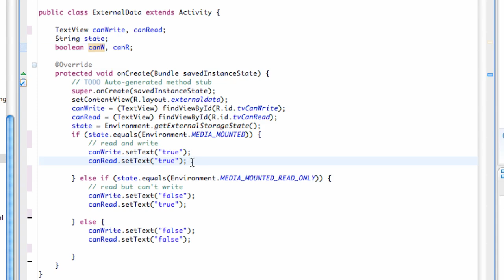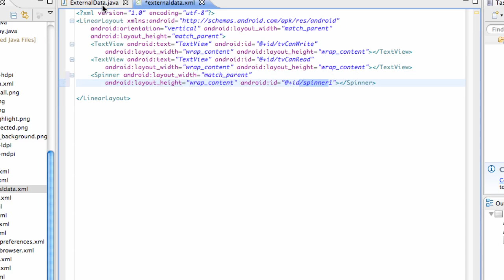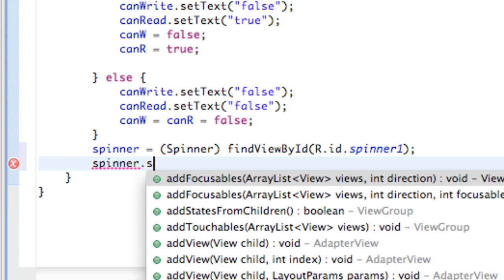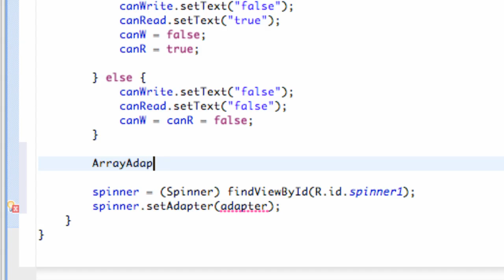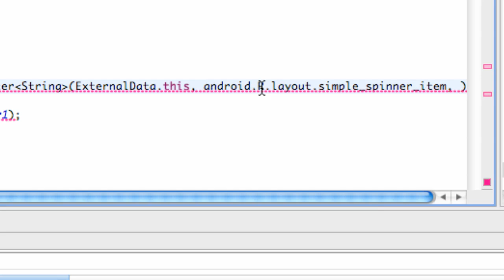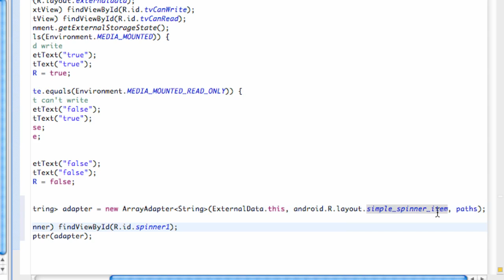Android Application Development Tutorial - 105 - Spinners and ArrayAdapter